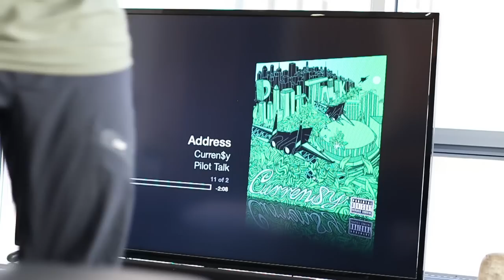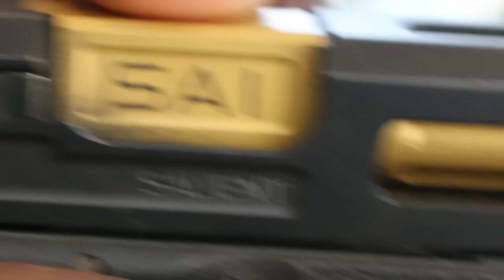Salient Arms International Tier 1 Glock 19: The $2500 Glock